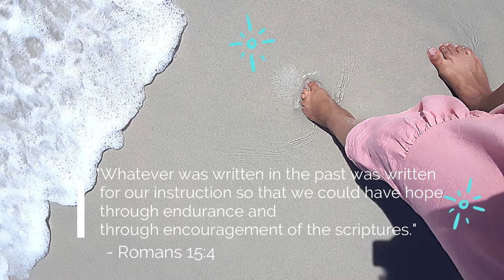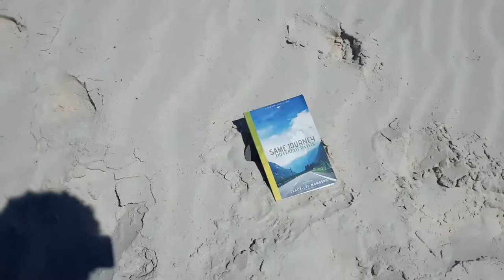SHOOTING MY BOOK CONTENT AT THE BEACH + FAMILY BEACH DAY | TRACY-LEE MOMBERG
OPEN ME

BEACH DAYS ARE ALWAYS A MUST ! Today we not only relax and wet our feet a bit but we also shoot some photos of my book for my instagram page.